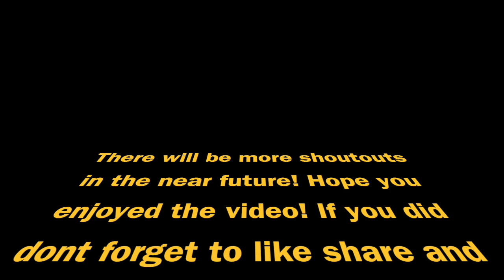Exploring With Some Shoutouts!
Big shoutout to Creepy Castle for making my intro and his link to YouTube is Hope you enjoy it!